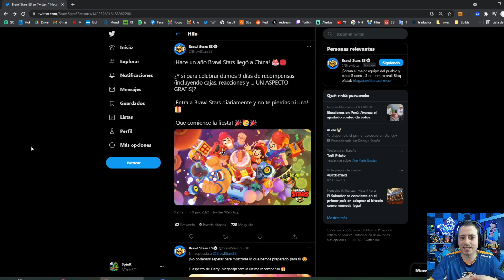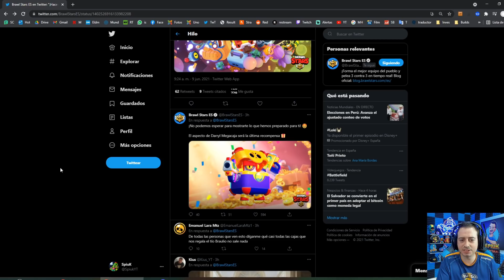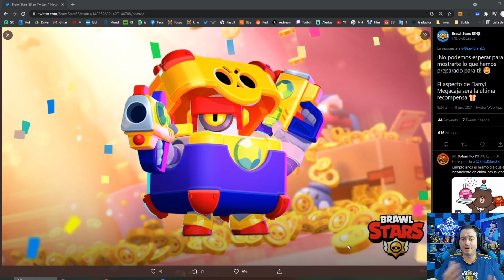SKIN GRATIS, MEGACAJA GRATIS. 9 Días de regalos para Brawl Stars